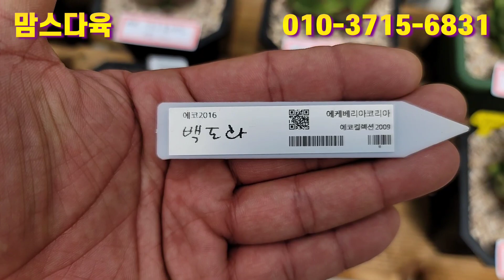이쁜 묵둥이 자연군생 아가들 최대 80% 특별할인 국민이&창 가격이 너무 착해요